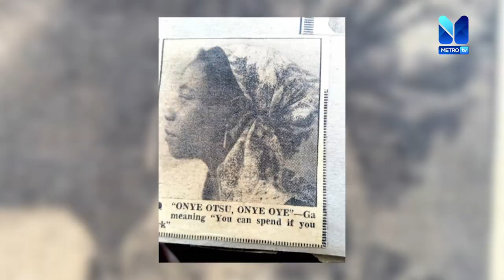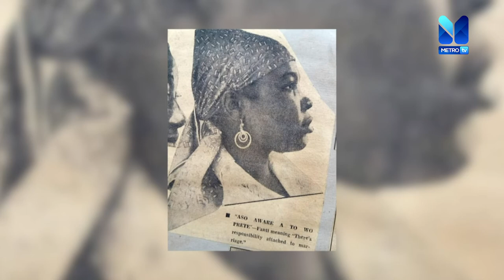Evolution of Fashion: Names and meanings of some Ghanaian headscarf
We take a look into the Evolution of Fashion, focusing on Headscarfs. Metro TV’s Shadrack Odame Agyare’s presents this report on the names and meanings of some Ghanaian headscarf.